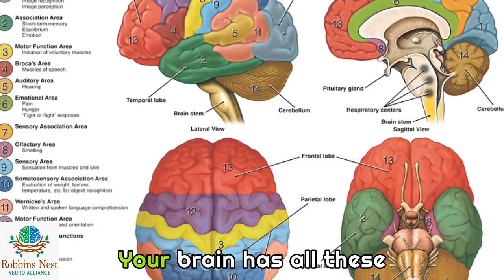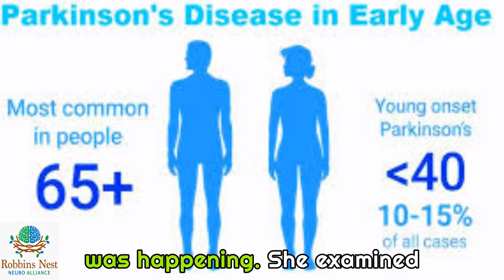How Your Brain CAN Change After Injury or Illness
What happens when your brain begins to change-slowly, quietly, and without permission?

In this episode, we explore how brain injury and disease like Parkinson's and dementia don't just alter movement or memory… they reshape identity. You'll hear a powerful true story from Rob, a retired paramedic and caregiver advocate, who experienced the first signs of Parkinson's in his 30s-then everything changed during a casual game of volleyball.

We'll walk you through what areas of the brain are affected in degenerative conditions and how this impacts emotion, coordination, personality, and relationships. This video is part of our ongoing series on brain function, perception, and healing-and how we can find hope even when the brain rewires itself.

Harvard Health: "How Parkinson's Disease Affects the Brain"

BrainLine: "Understanding Traumatic Brain Injury"

NIH: "The Human Brain: Anatomy and Function"